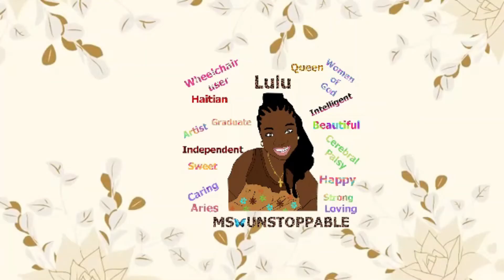Pillow Cube Pro Review from someone with Cerebral Palsy | Ms Unstoppable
Pillow Cube Pro Review from someone with  Cerebral PalsyIn my opinion, this is the BEST PILLOW EVER. when I tell you I love this pillow. As someone who sits all day when you lay down, you want to be comfortable. I can't sleep on a pillow that is too low. I use to have to sleep on two pillows. Ever since I came to the United States when I was 3 years my dad gave me a pillow, I had that until a couple of years ago. It came to the end of its life spend. Since then I haven't found a good video, until now the Pillow Cube. Pillow Cube gives you 60 days to try out the pillow. If in the end if you don't like it you can get your money back. They have 3 sizes 4 inches, 5 inches, and 6 inches. I tried the 6 inch it was too tall. The 5 inch was perfect for me. It costs $119 but if it doesn't work for you you can get your money back. Go check it out. I hope you guys enjoyed the video. Remember, be UNSTOPPABLE.

msunstoppable1992
msunstoppable1992